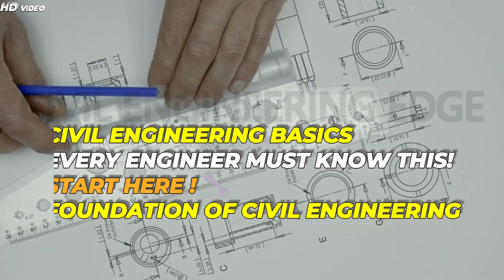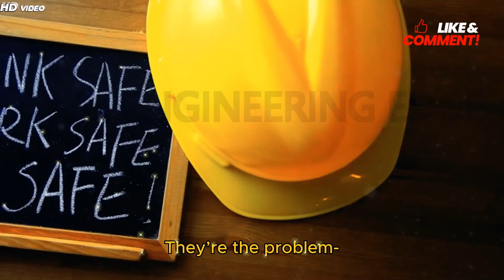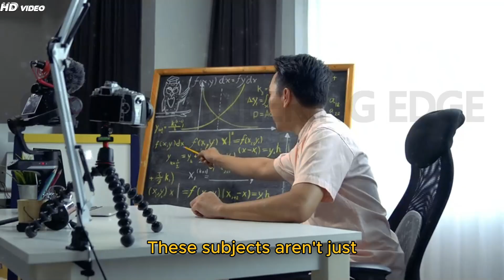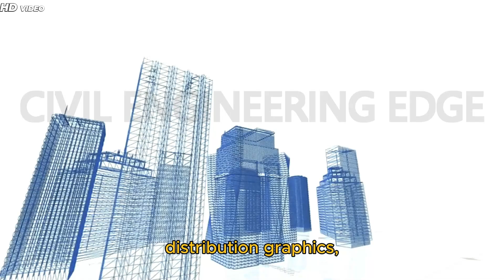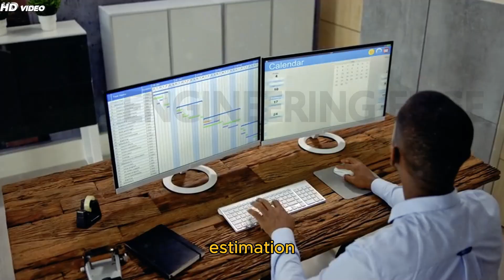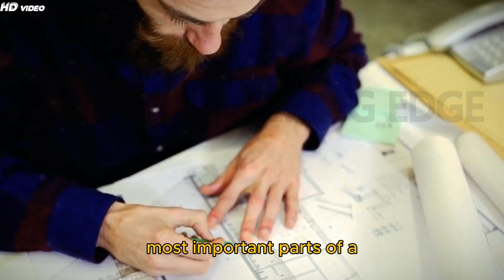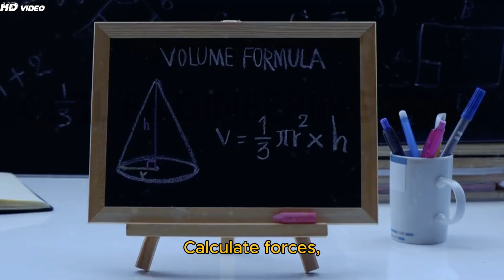Mastering Civil Engineering Basics Made EASY!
Welcome to CIVIL ENGINEERING EDGE, your ultimate destination for mastering civil engineering concepts! I am also a Civil Engineer. Our channel provides high-quality educational content, including structural design, construction techniques, surveying, building materials, project management, and more. Whether you're a student, professional, or enthusiast, we bring expert insights, tutorials, and real-world case studies to help you stay ahead in the field. Join us to enhance your knowledge and gain an edge in civil engineering.
For a glimpse into our creative process, check out this video:
 Master the fundamentals of civil engineering with ease! In this video, we'll break down complex concepts into simple, easy-to-understand explanations. From structural analysis to materials science, we'll cover the essential topics you need to know to succeed in civil engineering. Whether you're a student looking to ace your exams or a professional seeking to refresh your skills, this video is perfect for anyone looking to master the basics of civil engineering. So, sit back, relax, and let's get started on this journey to mastering civil engineering!
# What is civil engineering?
types of civil engineering,
civil engineering branches,
structural engineering,
Civil Engineering Basics
Introduction to Civil Engineering
Civil Engineering for Beginners
Civil Engineering Branches
Structural Engineering Explained
Geotechnical Engineering Basics
Transportation Engineering Overview
Environmental Engineering Concepts
Construction Project Management
Sustainable Civil Engineering
Engineering Design Process
Civil Engineering Skills
Importance of Mathematics in Engineering
Physics in Civil Engineering
How to Become a Civil Engineer
Role of Civil Engineers in Society
Career in Civil Engineering
Civil Engineering Course Guide